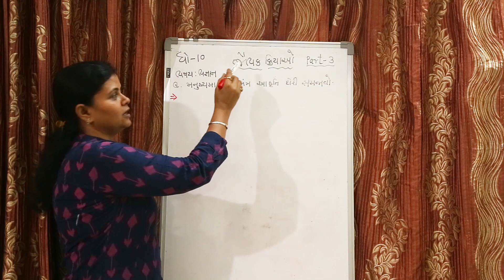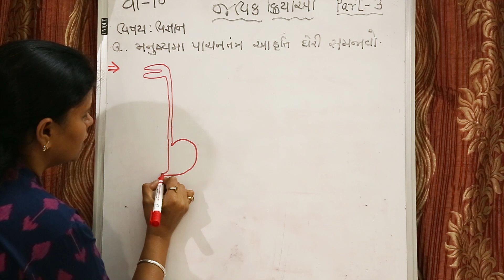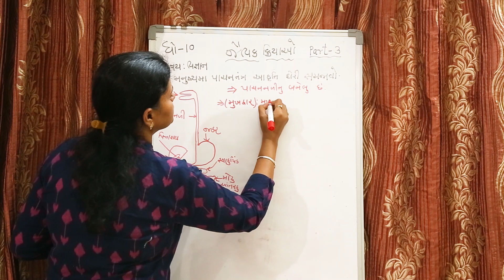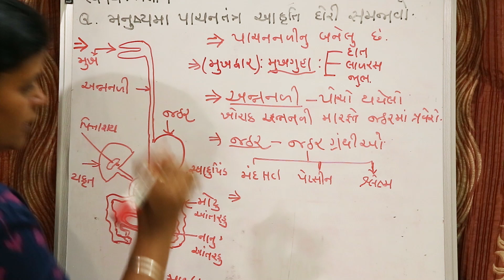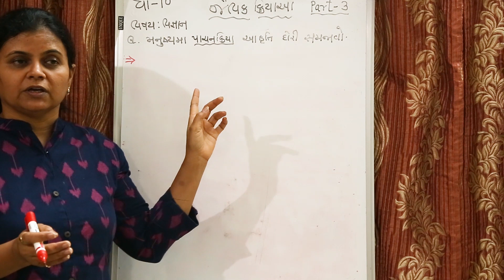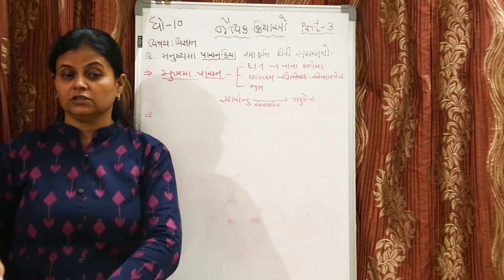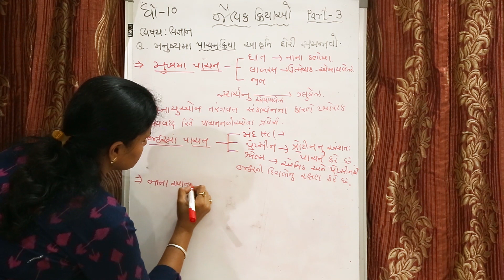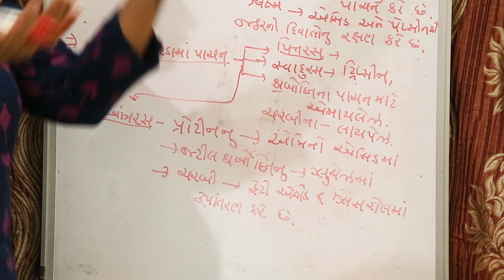ધોરણ :10 વિષય :વિજ્ઞાન પાઠ :6 જૈવિક ક્રિયાઓ bhag:3 મનુષ્યમાં પાચન પોનલ નાયક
Language- Gujarati
Class- 10th
Chapter -6
Part-3
Topic-Jaivik kriyao (manushay ma pachan)